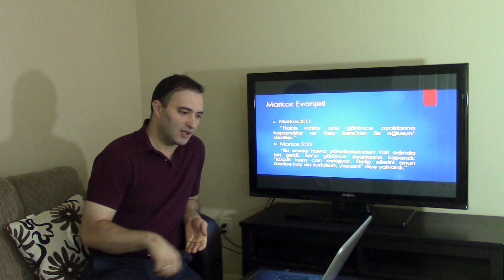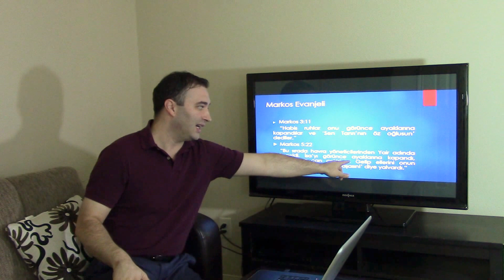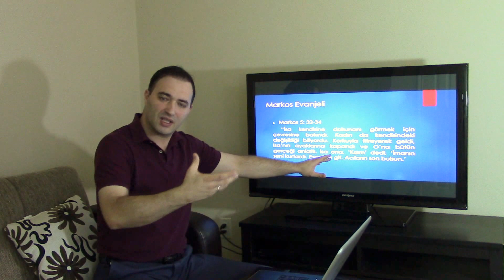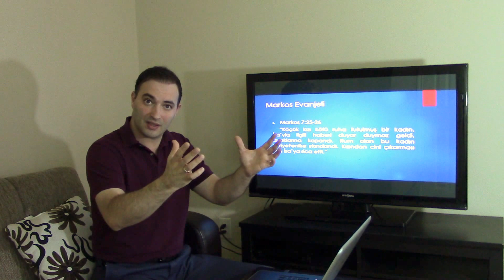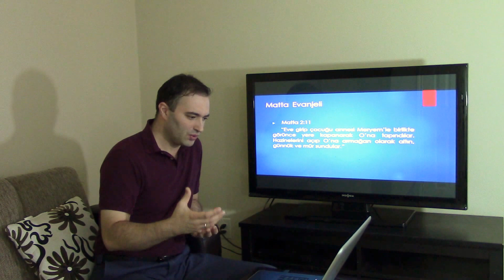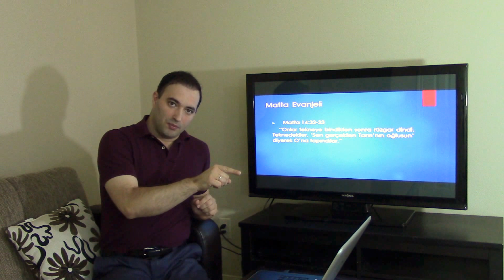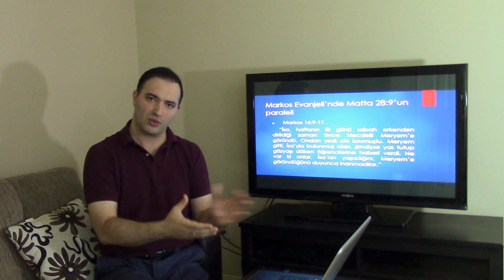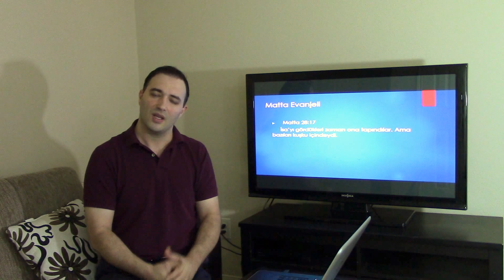(TR) İsa'nın Evrimi - 4 (İsa'ya ibadet edilir mi?)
Merhabalar. Bu video Matta ve Lukas Evanjellerinin İsa'ya ibadeti Markos'ta yer almamasına rağmen nasıl başlattıklarını ele almaktadır.

Hristiyanlık'taki Teslis dogmasının Hristiyan kitaplarında zaman içerisinde nasıl üretildiği hakkında bilgi edinmeyi arzu ediyorsanız size Evanjellerdeki Evrim Teorisi adlı akademik çalışmamı okumanızı tavsiye ederim. Bu eserime aşağıdaki linkten ulaşabilirsiniz:

İlginizden ötürü çok teşekkür ederim.